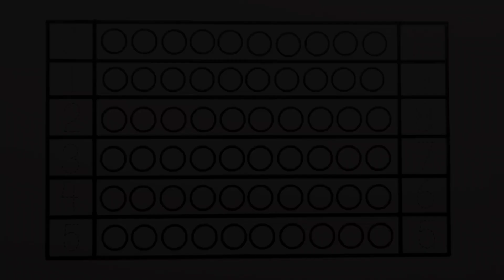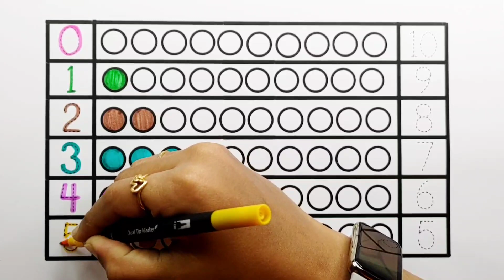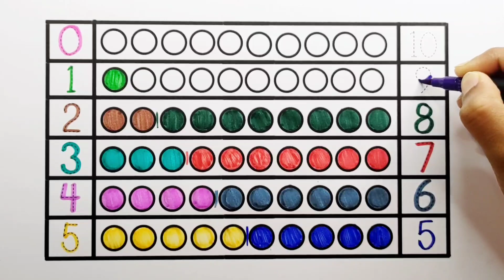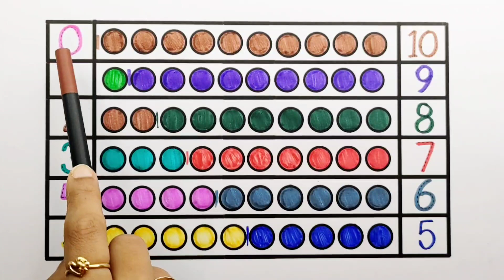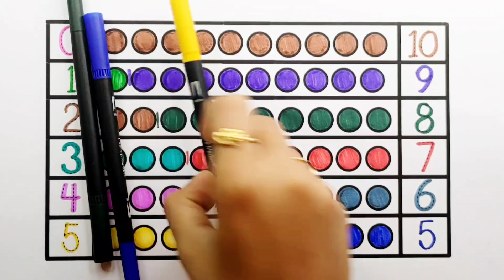Learn Shapes, Numbers, colors for kids | Counting 1 to 100, count 123 | Learning videos for Toddlers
Learn Shapes, Numbers, colors for kids | Counting 1 to 100,learn to count 123 | Learning videos for Toddlers

1
2
3
4
5
6
7
8
9
10

learn numbers
learn colors